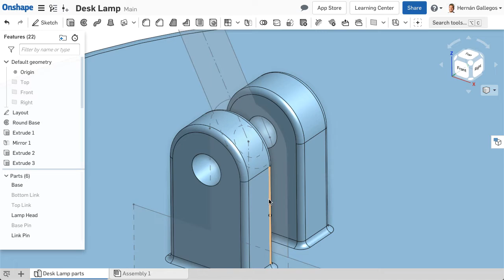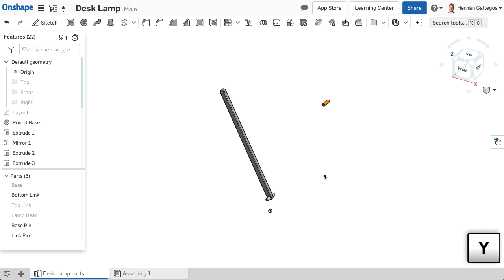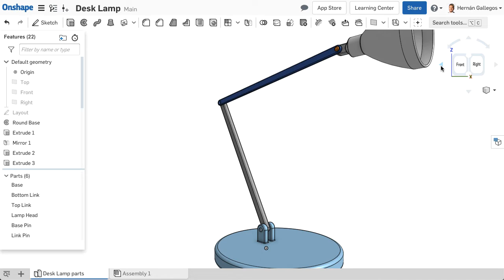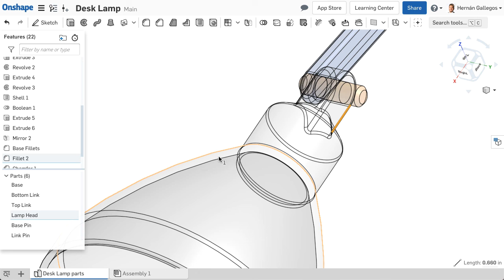Options to Show and Hide Different Entities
To fit the visible parts in a Part Studio to the graphics area window, use the keyboard shortcut F.
View options can be utilized to model more efficiently.